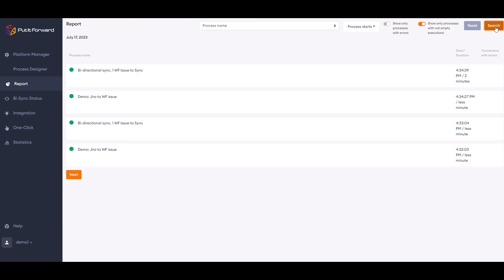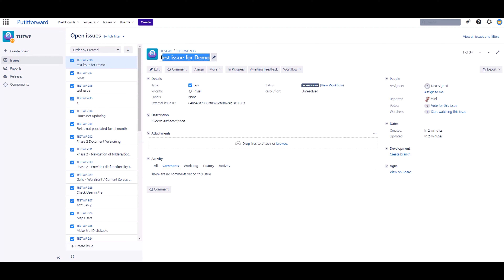Workfront Jira Task Creation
Workfront to Jira task creation and sync.  Step through the individual process steps of creating a task in Workfront which then creates a task in the corresponding project in Jira.

Within Put It Forward you will see the log confirmation, process execution, and what a process orchestration looks like when slowed down.